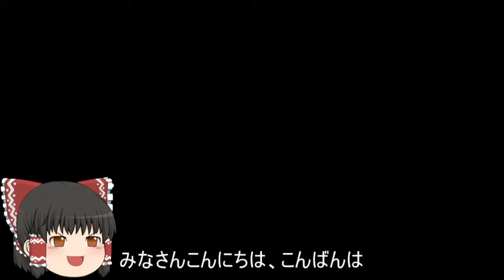機動戦士ガンダムオンライン[ゆっくり実況プレイ]（コンペイトウ）パート467